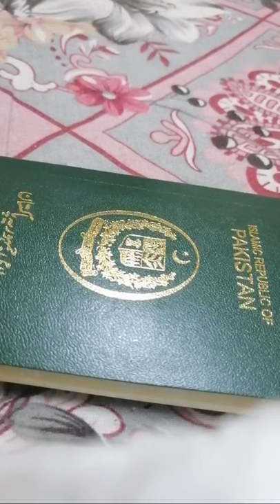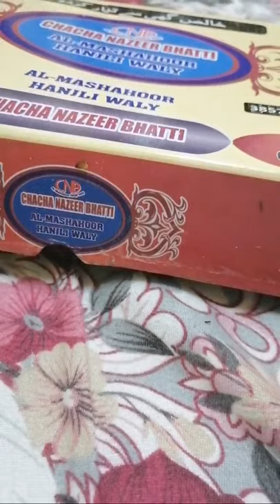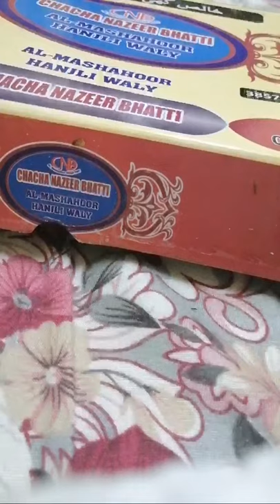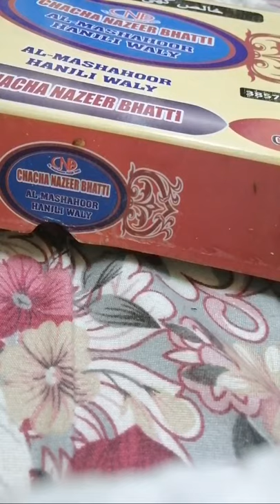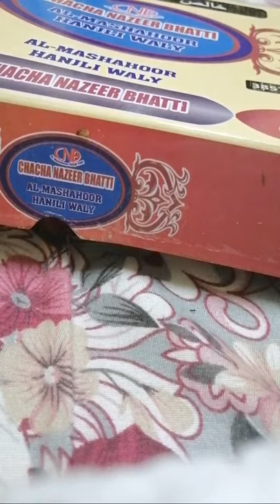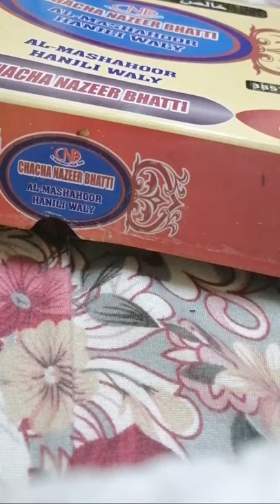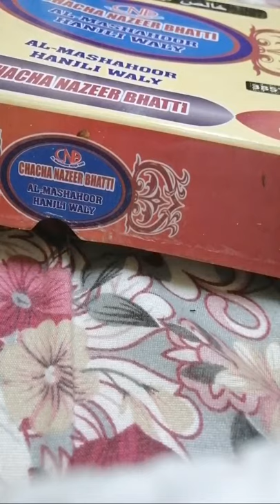live On he Rizwan Asad vlogs Kingdom of Saudi Arabia Riyadh الریاض المباشر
live  On he Rizwan Asad vlogs

Description
Aslam o alikum this channel about to construction field, general work, steelwork, formwork, concretework, tile work, plaster work, paint work, etc, i will show you historical place, sea side, amazing videos like shopping malls, parks, zoo, forest, rivers, canals, etc.